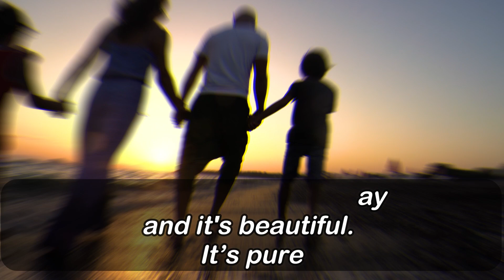god message for you today | god says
Friends, you will read a god message for you today | god says | god message in this video.

 A Message From God, A message From Jesus, A Motivational Message From Heavenly Father

Which will motivate you.

As soon as we read god's message, our minds calm down.

God's message inspires us to handle difficult situations and how to become successful people in life?